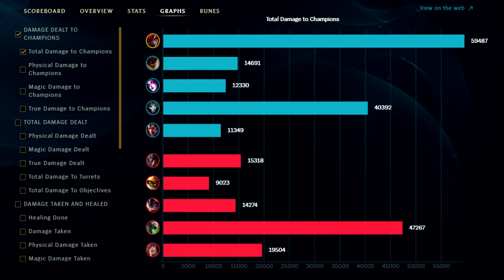*39 KILLS* HOW TO DESTROY YOUR ENEMIES WITH KATARINA + PENTAKILL | Build & Runes | League of Legends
Season 11 Katarina Mid Gameplay Guide ►0:00 Build 0:05 Runes